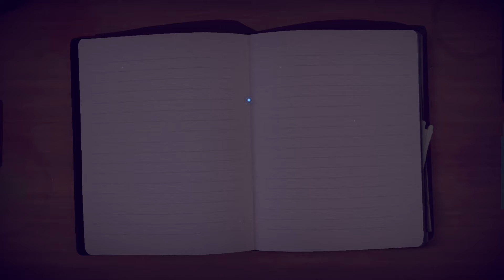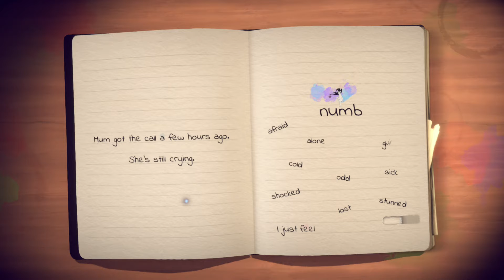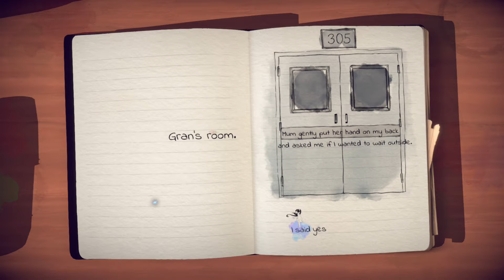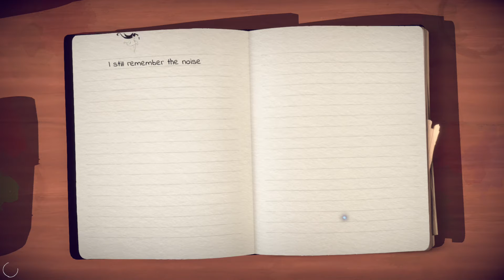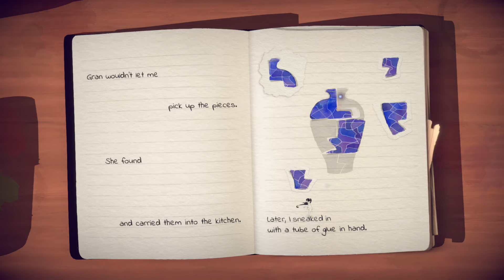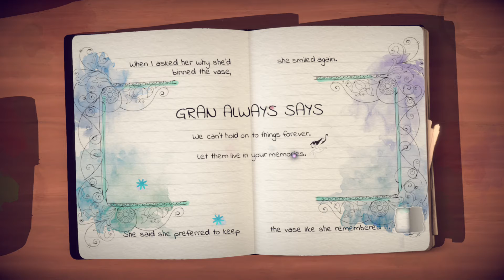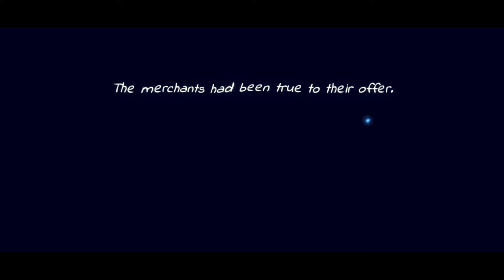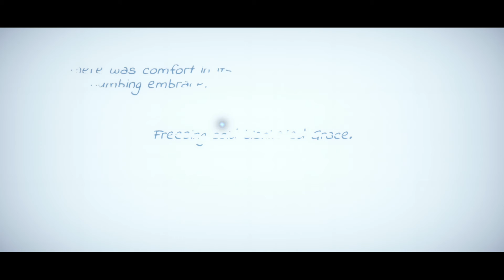Lost Words: Beyond the Page (Walkthrough Part 6)